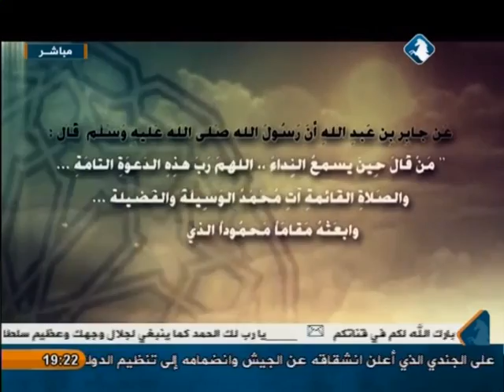العودة إلى الطبيعة _ فوائد العناب _ 23/10/2014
حلقة هذا الاسبوع 23/10/2014 من برنامجكم " العودة إلى الطبيعة " مع الدكتور سمير الحلو بعنوان " فوائد العناب " .

يأتيكم على الهواء مباشرة كل يوم خميس الساعة 7:00 مساءا و يعاد ظهر السبت تمام 12:00 عبر شاشة اليرموك .